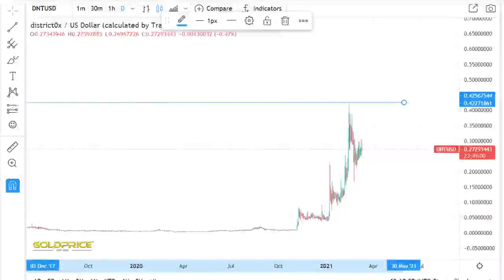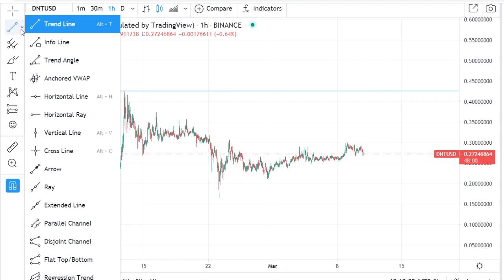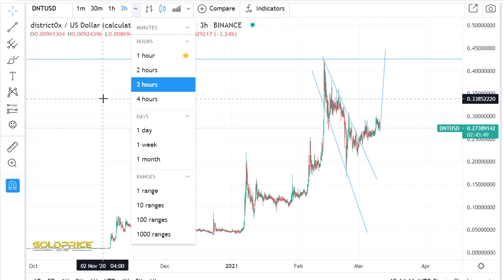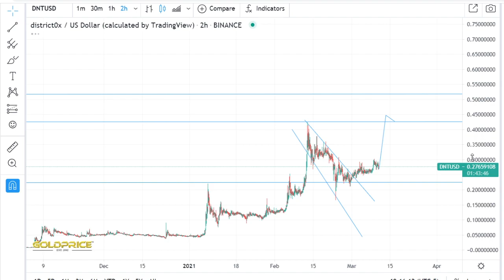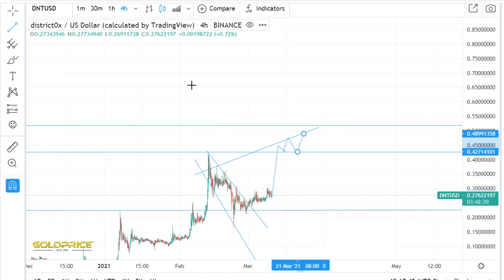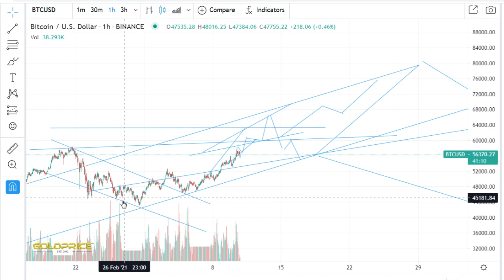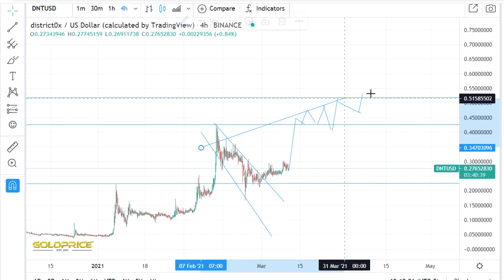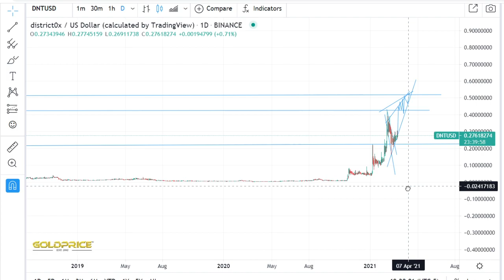DNT Analysis & Price Prediction - THIS IS WHY DNT WILL HIT $0.10? best Crypto 2021